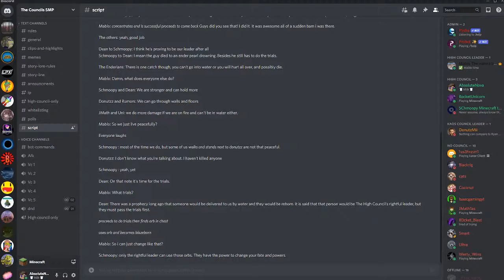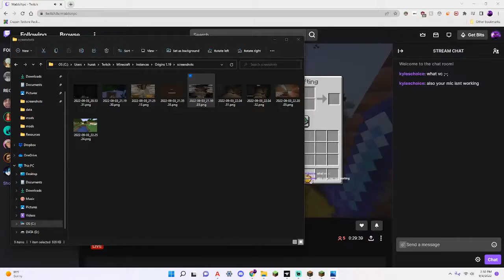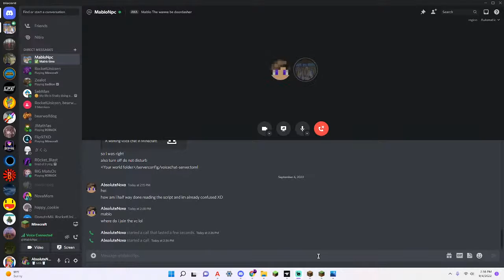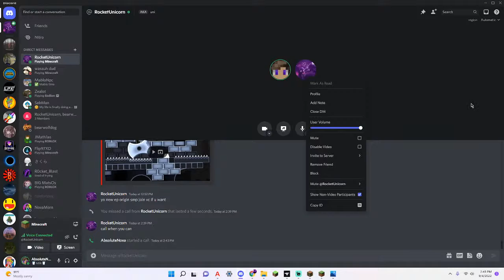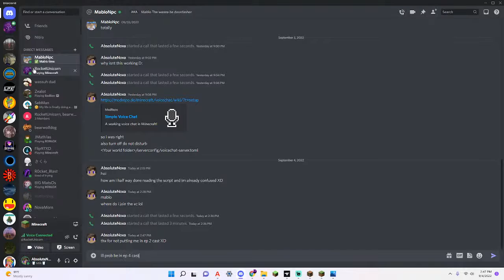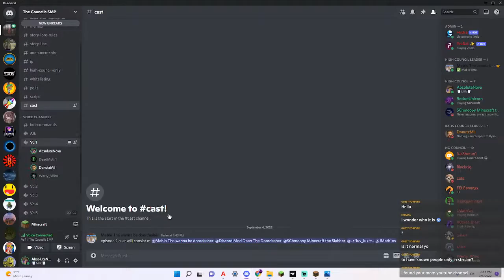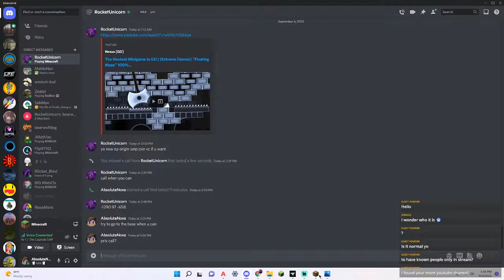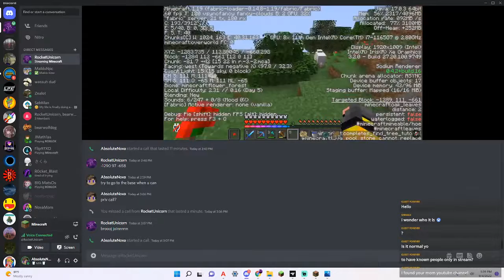The Councils SMP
The Council SMP Made by mablo is meant to be a scripted SMP which i am taking part in.